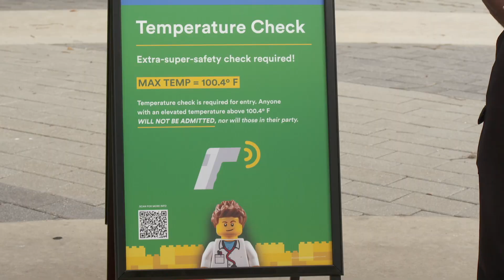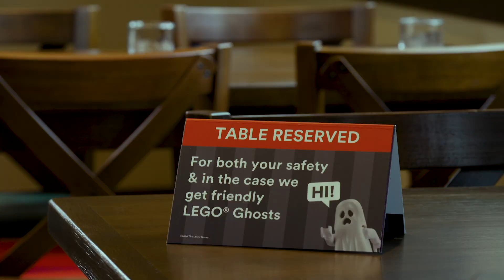New Safety Procedures for Legoland Florida Resort Reopening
Legoland Florida Resort is officially reopening on June 1. Here's a look at some of the safety procedures they are implementing to keep guests safe during their visit.

Our featured show is "The Attractions Show"! Look for a brand new episode each Thursday.

Footage courtesy Legoland Florida.